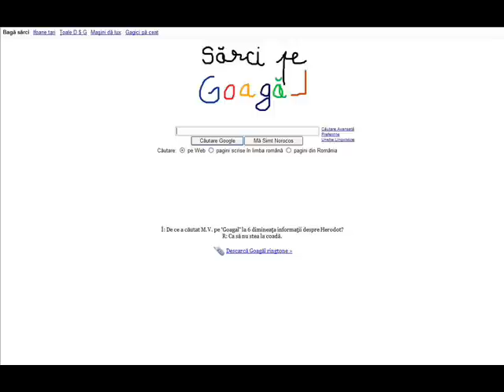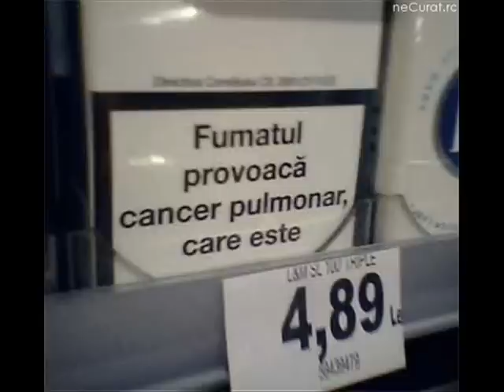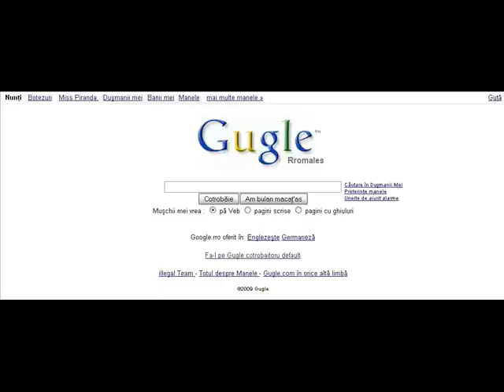Balada lui Vanghelie [Morar si Buzdugan]